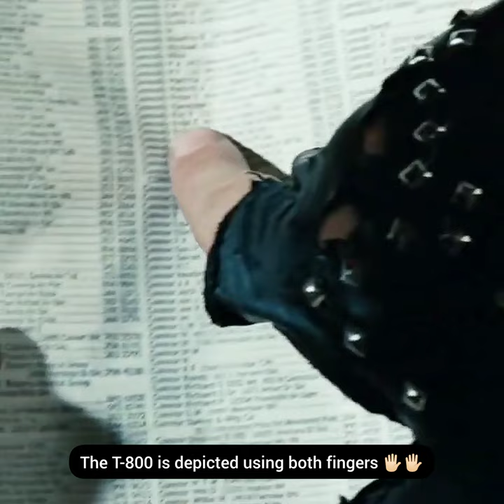Terminator's Phone Booth Scene: Hidden Detail Uncovered...